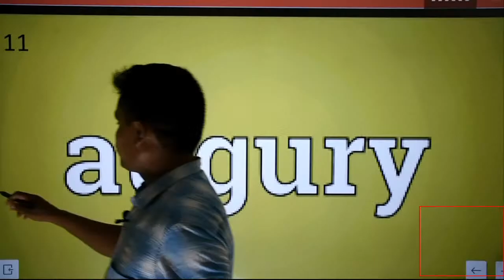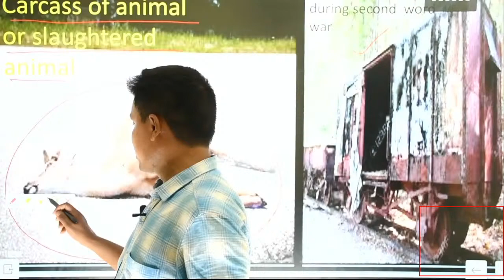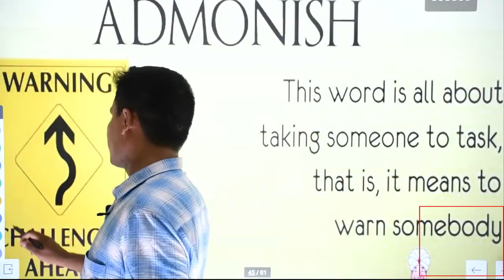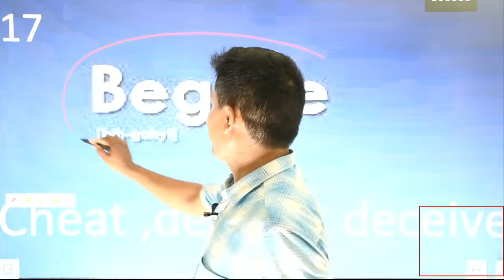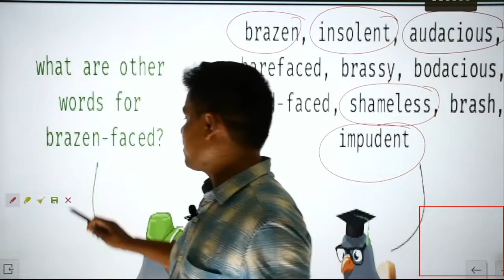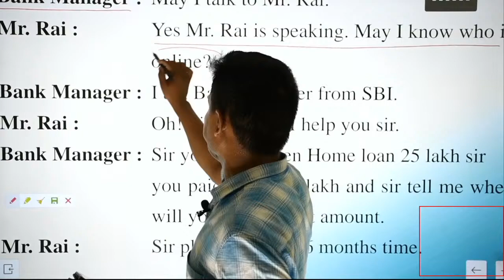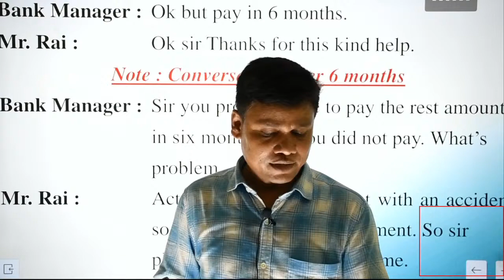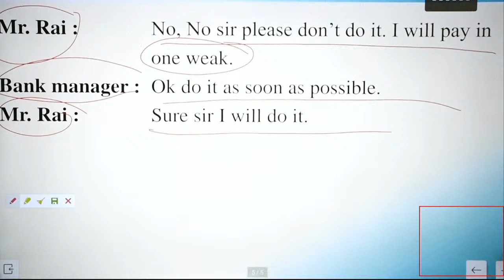English बोलना सीखे एकदम | CLASS-31| how to speak english fluently | how to speak english confidently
ALL TGT/PGT SUBJECT 2021 | ALL SUBJECT CLASS PLAYLIST ON YOUTUBE--